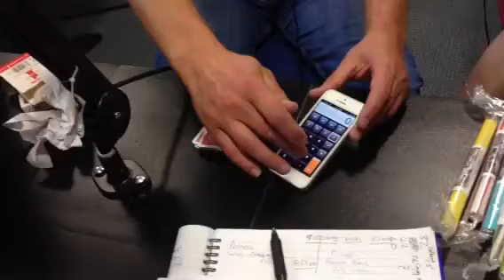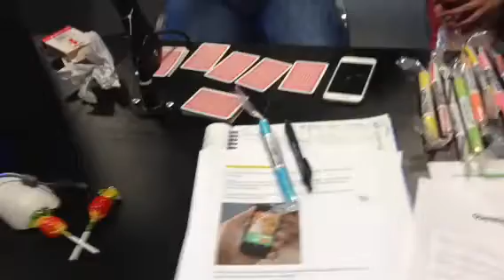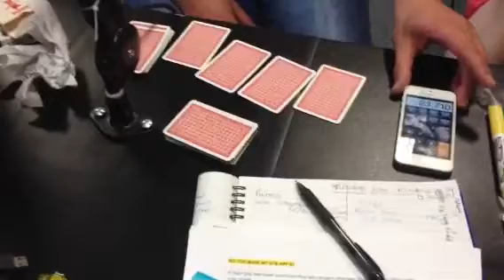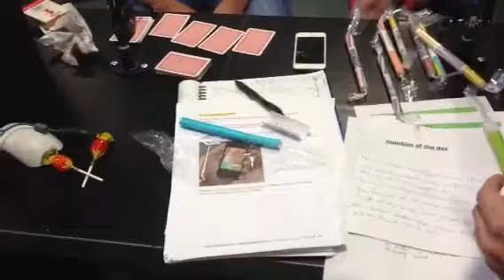Coastal Radio pt2